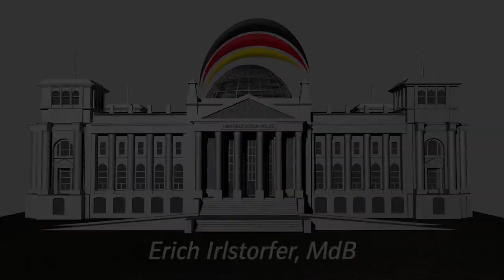Erich Irlstorfers Rede bei zu Guttenberg in Moosburg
Rede von Erich Irlstorfer, MdB anlässlich einer Veranstaltung mit Karl-Theodor zu Guttenberg in Moosburg am 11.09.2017.